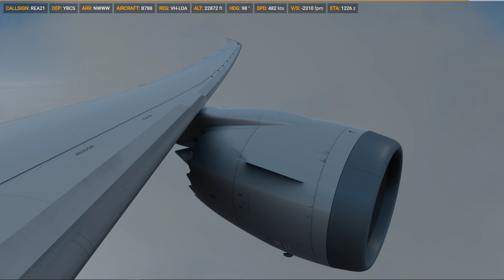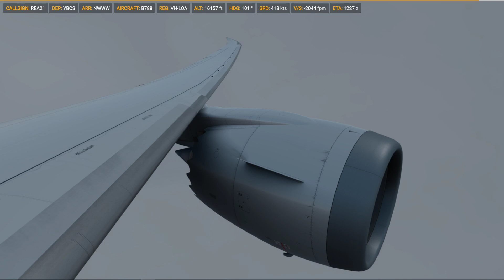Deno Streams...Prepar3D. 787 Cairns-Nouméa